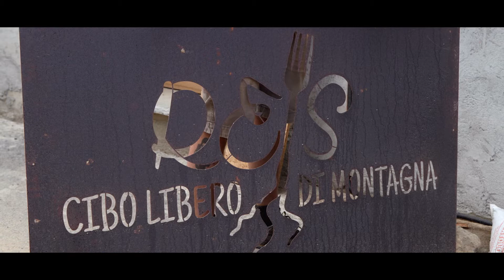06 - Dall'orto al ristorante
Le sue radici sono tra i fitti boschi, i verdi pascoli e piccoli borghi della Val Varaita ai piedi del Monviso ed è proprio qui che lo chef Juri Chiotti decide di tornare senza alcun rimpianto nel lasciare a Cuneo la sua prima stella Michelin.

L’obiettivo è chiaro: cambiare le cose attraverso il cibo. E Juri lo fa adottando un’idea di sostenibilità e di totale autosufficienza: l’orto, le capre, le galline e non solo.

Reis Radici - Cibo libero di Montagna, il suo ristorante, si propone proprio questo: fornire a chi si siede ad uno dei suoi tavoli un cibo libero da logiche di mercato, dagli stereotipi legati all’alta cucina e soprattutto prodotto a pochi metri dal luogo in cui viene consumato.

Prodotta da Infinity+, Infinity Lab in collaborazione con Produzioni dal Basso e Mediaset ha a cuore il futuro.

Ideazione e sceneggiatura: Marco Cortesi, Mara Moschini
Regia: Marco Cortesi, Mara Moschini